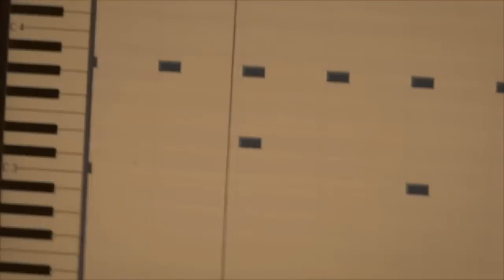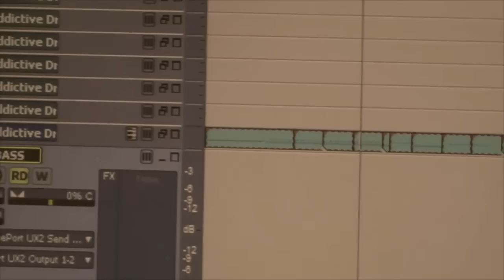Recording Primitive Graven Image Album III Episode I: "Maybe Copy it From the Old One?"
UK Black Metal act, Primitive Graven Image are hard at work recording their 3rd album. They are very soon headed for Parlour Studios to mix and master with none other than Russ Russell and so must knuckle down and get some serious work done.